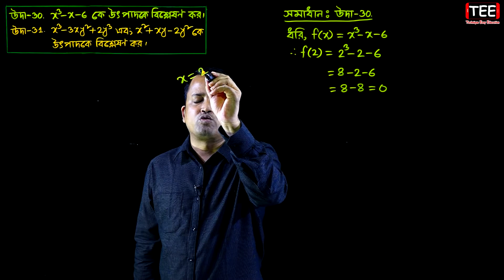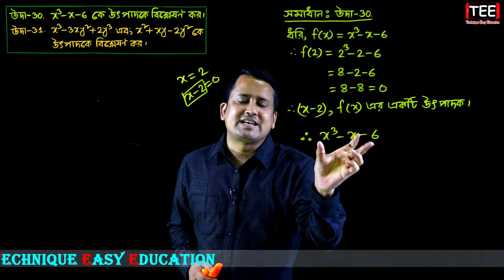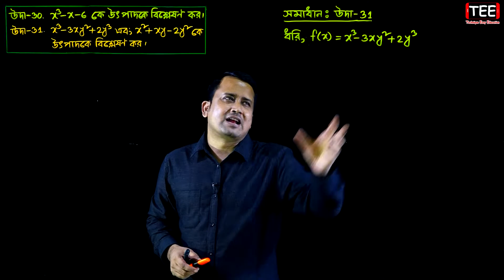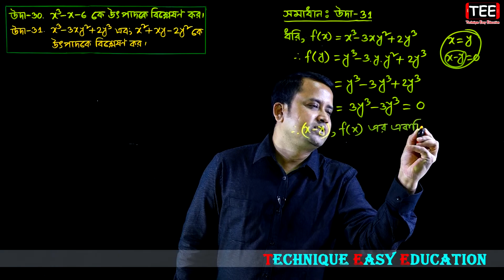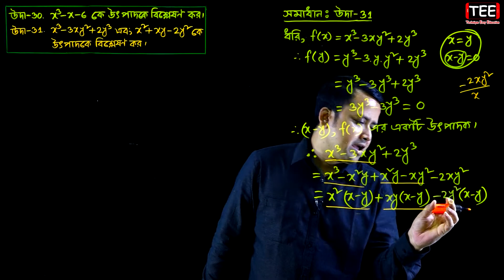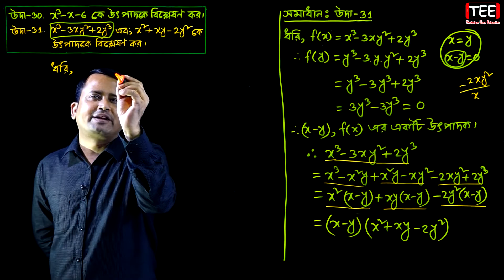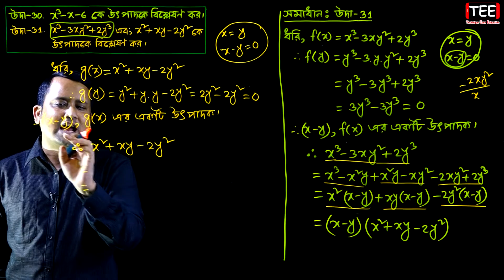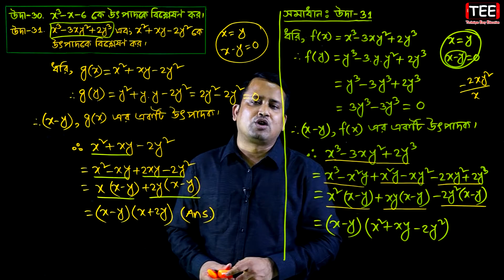পর্ব-১০ ll অনুশীলনী ৩.৪ ll উৎপাদকে বিশ্লেষণ l নবম দশম l এসএসসি গণিত l SSC Math 3.4 ll Class Nine Ten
উৎপাদকে বিশ্লেষণ
এসএসসি গণিত অনুশীলনী ৩.৪ (পর্ব-১০)
নবম-দশম গণিত অনুশীলনী ৩.৪
নবম গণিত অনুশীলনী ৩.৪
দশম গণিত অনুশীলনী ৩.৪